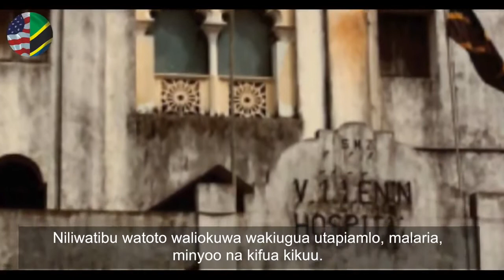Balozi Mpya wa Ubalozi Wamarekani Ajitambulisha kwa Lugha ya kiswahili /Alishawahi kufanya kazi hapa